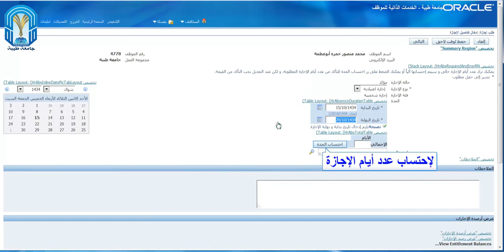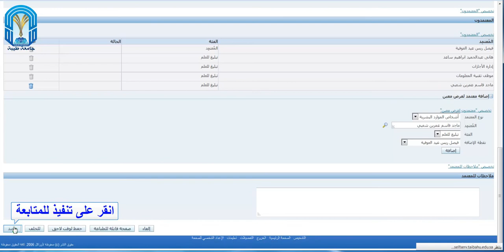شرح خدمة الإجازات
شرح طريقة تقديم الإجازات إلكترونيا لمنسوبي جامعة طيبة